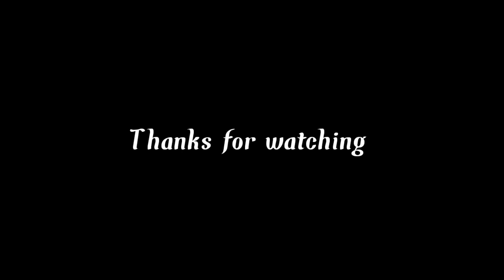Dasara Movie Review/Movie Review/Nani&Keerthi suresh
Dasara movie review

Please support

PLEASE READ:-